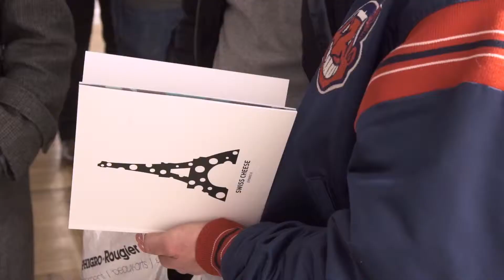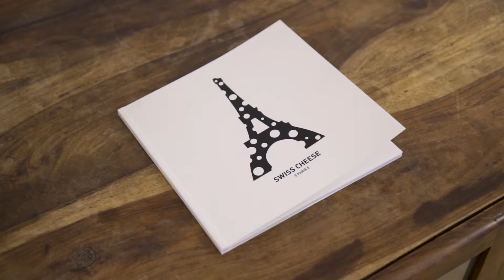KOLLY GALLERY | SWISS CHEESE | Paris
Swiss Cheese group exhibition from 21th to 24th april 2016 in Paris at Espace Oppidum. With Ilk, Tilt, Alexone, Steph Cop, Thierry Furger, Komela. Curated by Kolly Gallery.